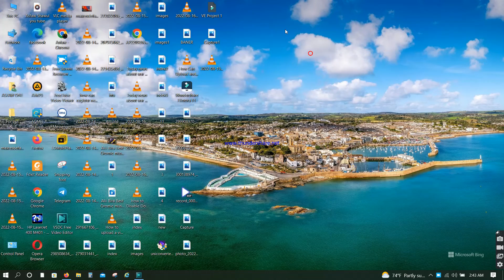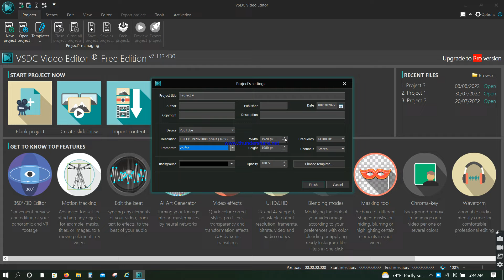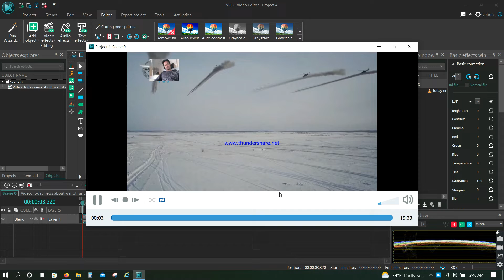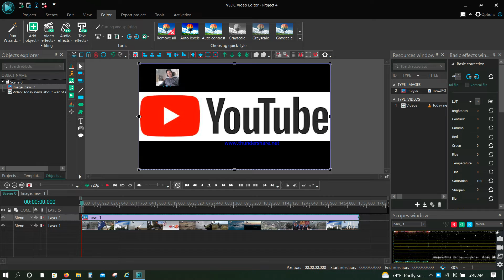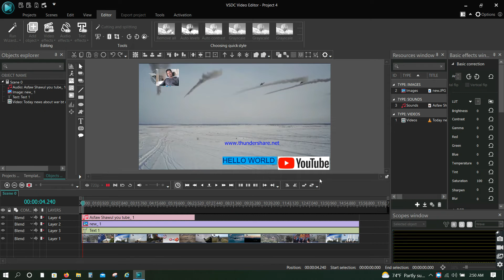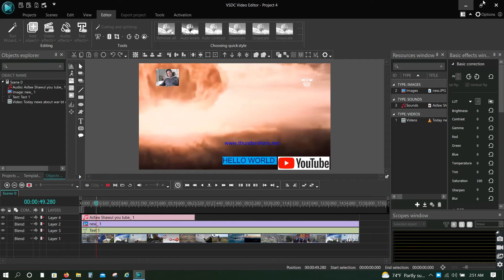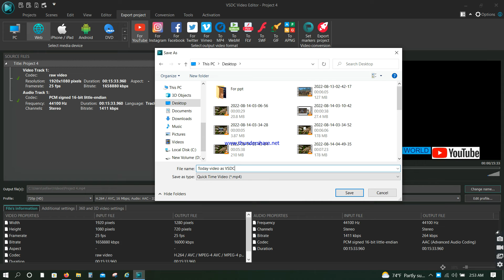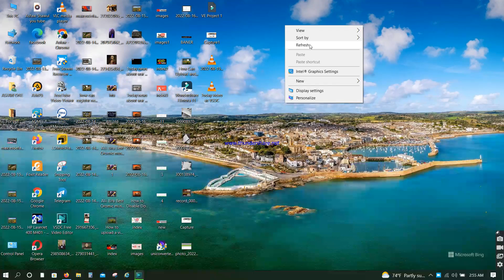How Can Edit Video On VSDC Video Editer For You Tube 2022 Akkamin Akka Video VSDC irrati edit Godhan